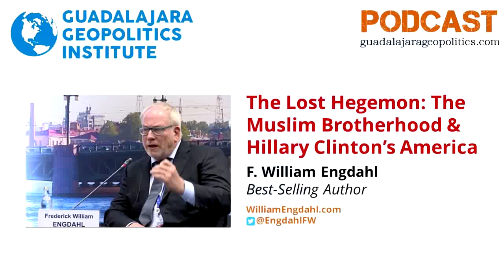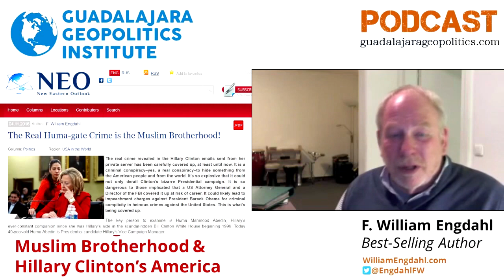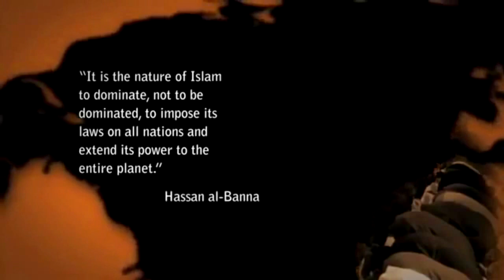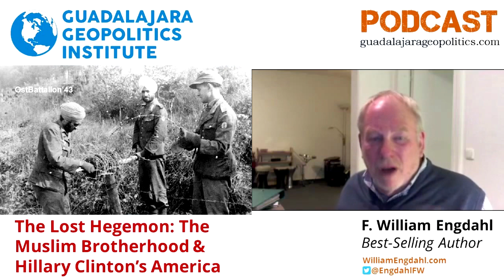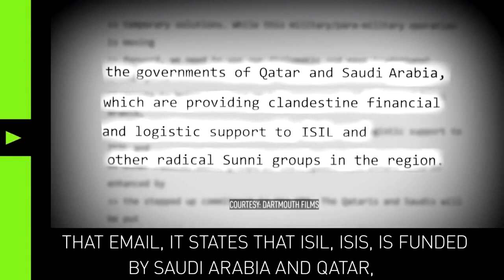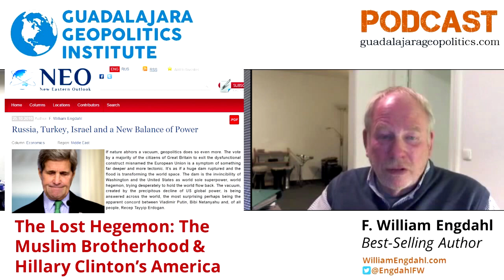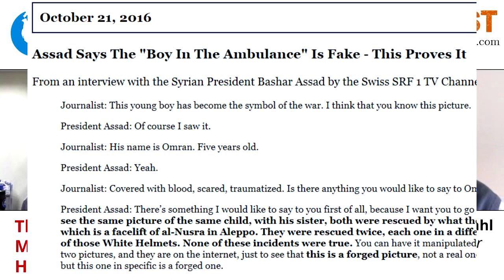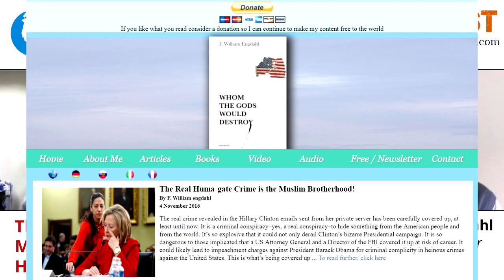William Engdahl: How MI6 & the CIA Created the Muslim Brotherhood, Al-Qaeda & ISIS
*This interview was originally conducted in late 2016. It suffered severe technical errors and problems. An attempt has been made to edit out the worst technical failures and salvage the best of this valuable interview. We ask listeners to be understanding in this respect, that errors can sometimes occur.

F. William Engdahl discusses his new book "The Lost Hegemon: Whom the Gods Would Destroy" where he explains how Western intelligence has manipulated and weaponized radical Islam since World War 2 with the Muslim Brotherhood, since the Cold War with Al-Qaeda and during the Global War On Terror with ISIS. He also gives his analysis of the decline of American hegemony and what the future holds for the U.S.A. and the rest of the world.

F. William Engdahl is an award-winning geopolitical analyst, strategic risk consultant, author, professor and lecturer. He has been researching and writing about the world political scene for more than thirty years. His various books on geopolitics—the interaction between international power politics, economics and geography—have been translated into 14 foreign languages from Chinese to French, from German to Japanese.

William Engdahl Books